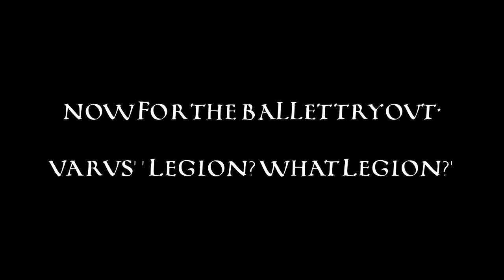Thorsberg Trousers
First wearing and very pleased with the fit.